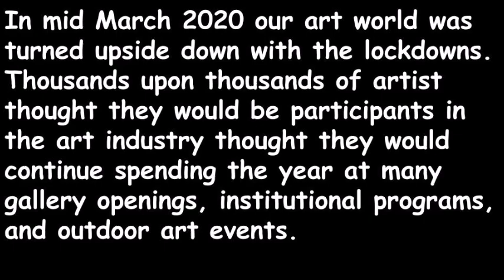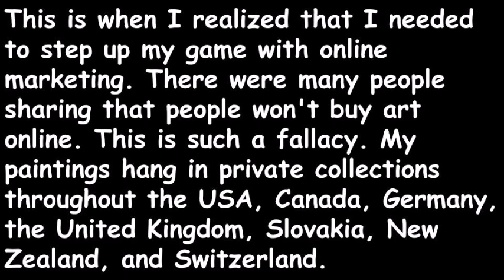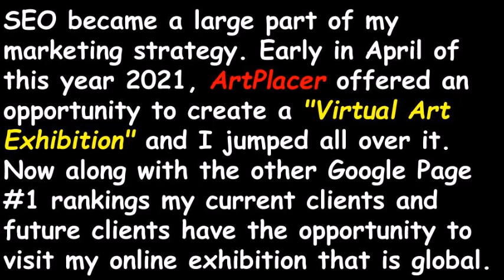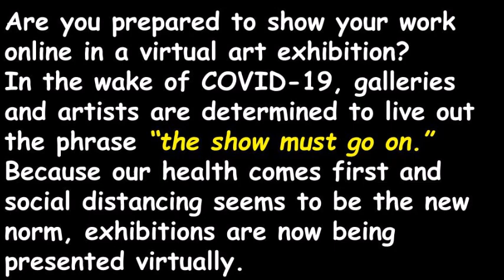Why As An Artist A Virtual Art Exhibit Is Vital For Your Success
Why As An Artist A Virtual Art Exhibit Is Vital For Your Success? A better question is why not a virtual art exhibit? Because of the Covid pandemic it is even more important to understand how to market your art online.

In mid March 2020 our art world was turned upside down with the lockdowns. Thousands upon thousands of artist thought they would be participants in the art industry thought they would continue spending the year at many gallery openings, institutional programs, and outdoor art events.

This is when I realized that I needed to step up my game with online marketing. There were many people sharing that people won't buy art online. This is such a fallacy. My paintings hang in private collections throughout the USA, Canada, Germany, the United Kingdom, Slovakia, New Zealand, and Switzerland.

SEO became a large part of my marketing strategy. Early in April of this year 2021, ArtPlacer offered an opportunity to create a "Virtual Art Exhibition" and I jumped all over it. Now along with the other Google Page #1 rankings my current clients and future clients have the opportunity to visit my online exhibition that is global.

SEO and the social media platforms have always been a large part of my  marketing strategies, however now it was even more important that I have a large presence on the web.

Why As An Artist A Virtual Art Exhibit Is Vital For Your Success BLOG POST: